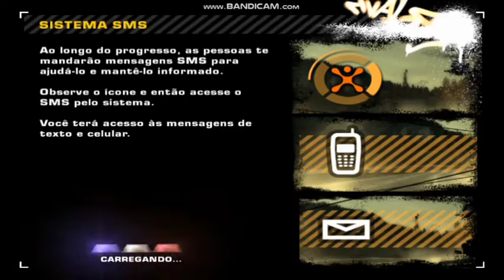Corrida tipo Velozes e Furiosos no Need for Speed Most Wanted (EP 2)